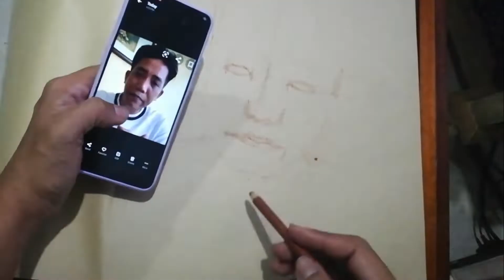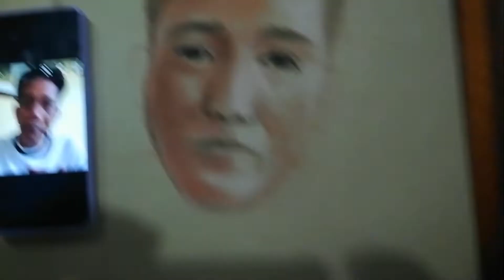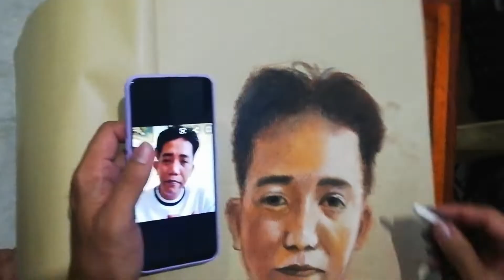Francis Leo Marcos Portrait (time-lapse)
Soft Pastel on kraft paper
A3 size

SALUTE sir FLM👍🙏